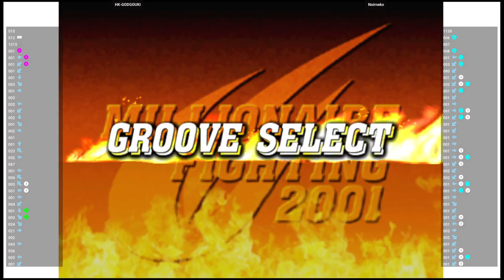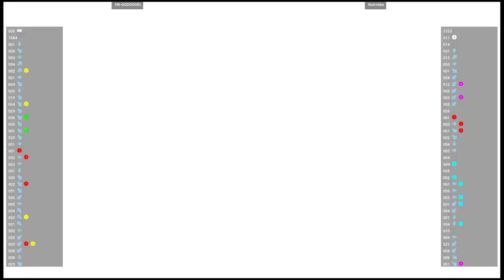CVS2 🕹 HK-GODGOUKI VS Noirneko | Fightcade